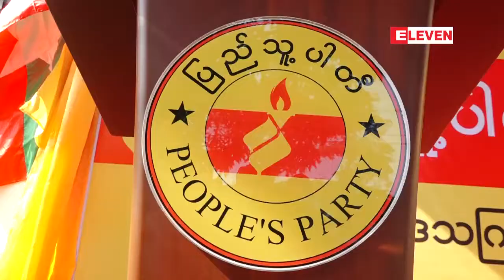ႏိုင္ငံေရးအလုပ္သည္ ျပည္သူကို ၀န္ေဆာင္မႈေပးျခင္းျဖစ္သျဖင့္ ...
ႏိုင္ငံေရးအလုပ္သည္ ျပည္သူကို ၀န္ေဆာင္မႈေပးျခင္းျဖစ္သျဖင့္ ႏိုင္ငံေရးပါတီတစ္ခုႏွင့္ တစ္ခု ေ၀ဖန္တိုက္ခိုက္ျခင္းမျပဳဘဲ ျပည္သူ ကို မည္မွ်၀န္ေဆာင္မႈေပးႏိုင္သည္ကို ယွဥ္ျပိဳင္ၾကရန္ ျပည္သူ႔ပါတီဥကၠ႒ ဦးကိုကိုၾကီးတိုက္တြန္း (ရုပ္သံ)

ႏိုင္ငံေရးအလုပ္ဟာ ျပည္သူကို ၀န္ေဆာင္မႈေပးျခင္းျဖစ္တဲ့အတြက္ ႏိုင္ငံေရးပါတီတစ္ခုနဲ႔ တစ္ခု ေ၀ဖန္တိုက္ခိုက္မႈ မျပဳ လုပ္ဘဲ ျပည္သူကို ဘယ္ေလာက္၀န္ေဆာင္မႈေပးႏိုင္တယ္ဆိုတာကိုသာ ယွဥ္ျပိဳင္ၾကဖို႔ ျပည္သူ႔ပါတီဥကၠ႒ ဦးကိုကိုၾကီးက တိုက္ တြန္း ေျပာၾကားပါတယ္။